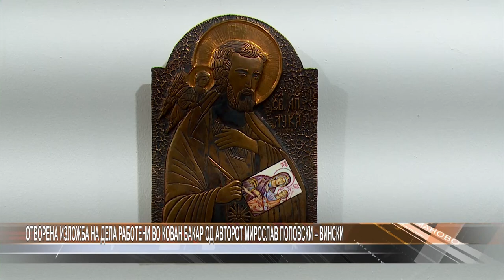Инфо+ 05.04.2024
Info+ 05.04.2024